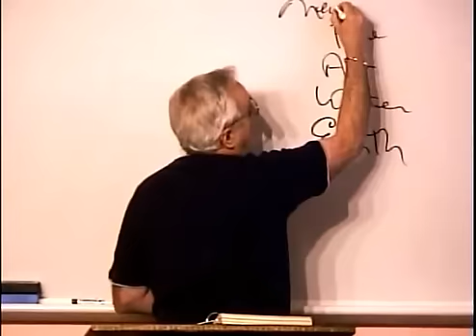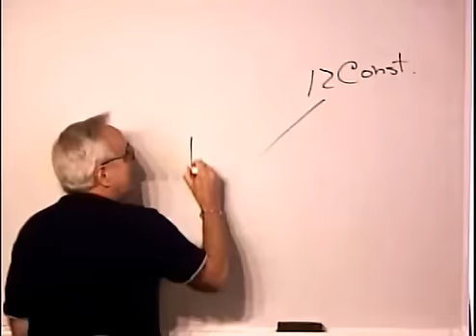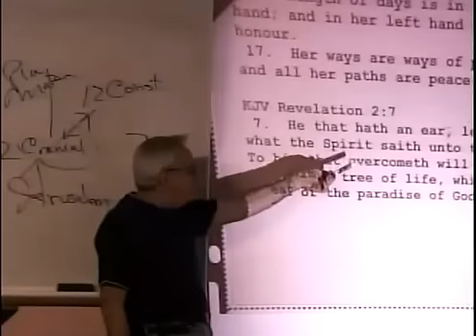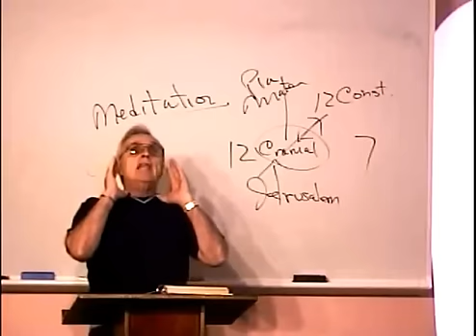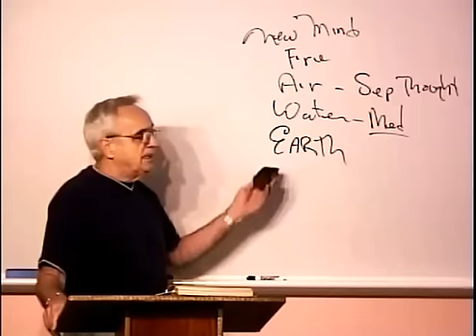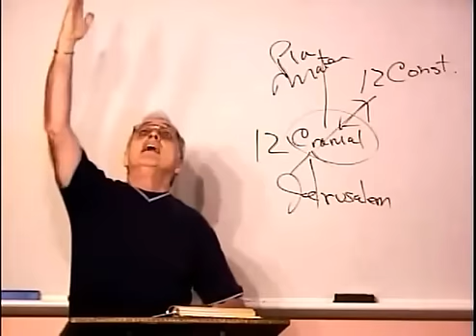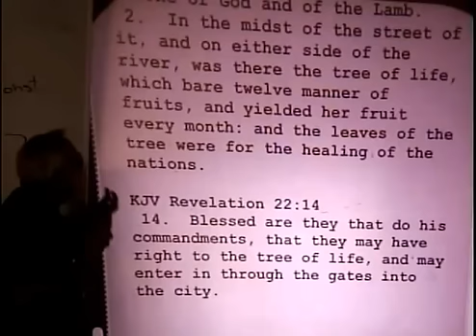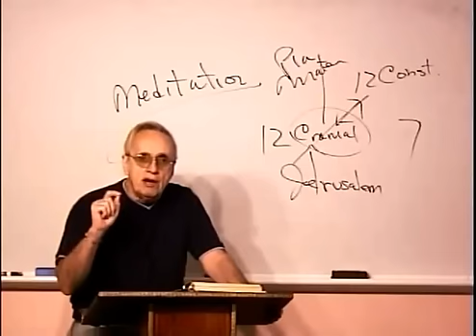432 Earth Signs